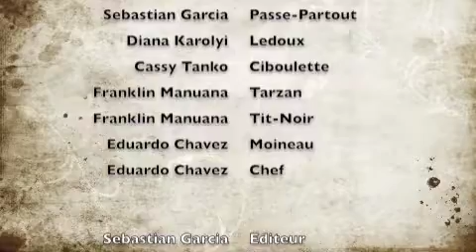My First Project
Zone French Project